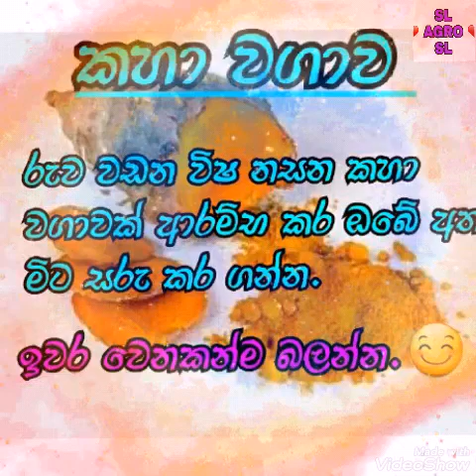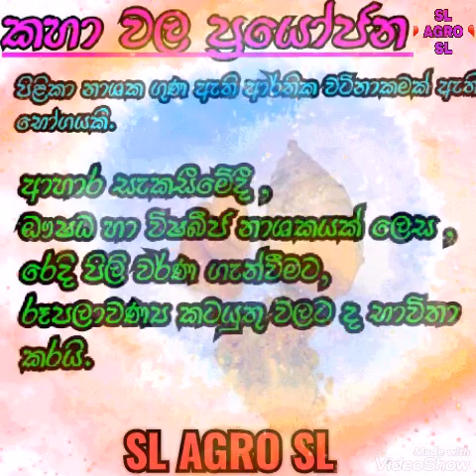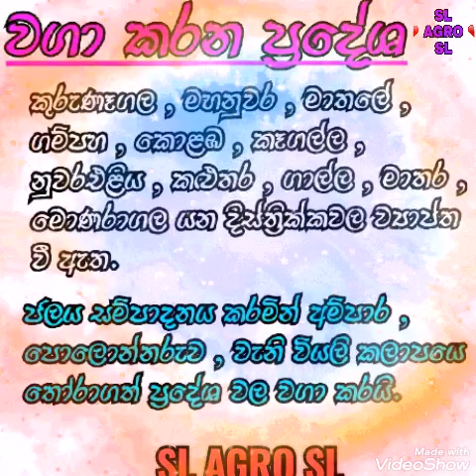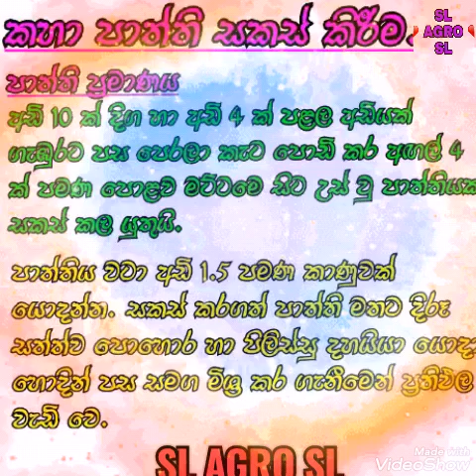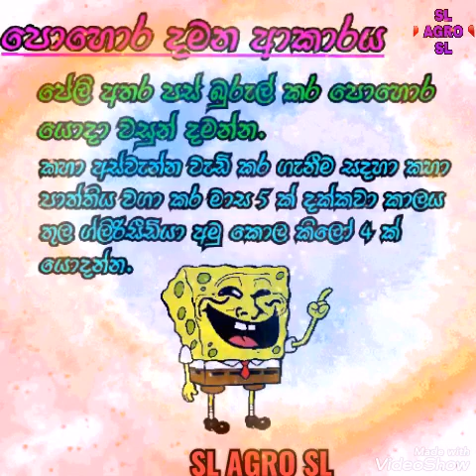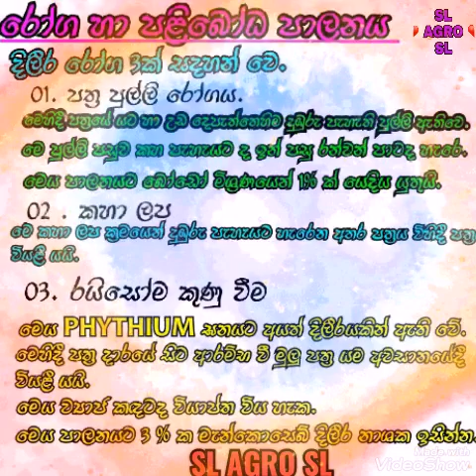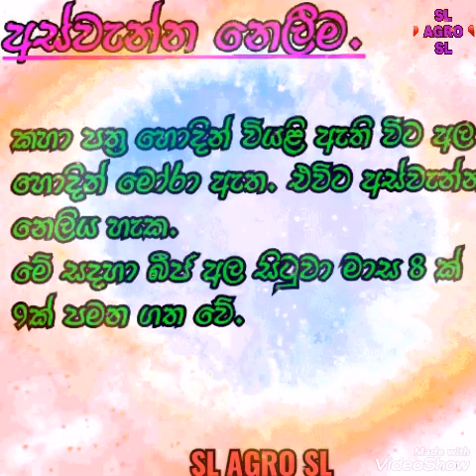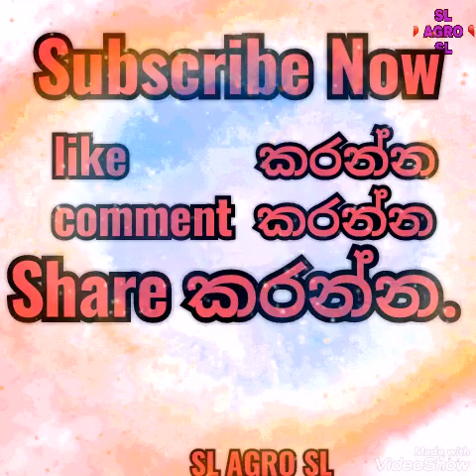Kaha wagawa SINHALA | 2020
Kaha wagawa | 2020
Kaha Kaha wagawa
Kaha wagawa
ඉවර වෙනකල් බලන්න.😘
සබ්ස්ක්‍රයිබ් කරන්න😍

ලයික් කරන්න😍

කමෙන්ට් කරන්න

ශෙයා කරන්න 😎

කලින් වීඩියෝස් බැලුවෙ නැත්නම් බලන්න පහල ලින්ක් වලින්.😗😗

   වම්බටු බීජ ගෙදරදීම හදා ගන්න විදිහ.😃
  බැලුවෙ නැත්නම් දැන්ම බලන්න.

      සුදු ළූණු වගාව සරලව...👌👌😃
    බැලුවෙ නැත්නම් බලන්න.

      කොම්පෝස්ට් කොටුවක් සාදන අයුරු...🥰
බැලුවෙ නැත්නම් බලන්න.

      මිංචි වගාව සරලව.. 😍😍
බැලුවෙ නැත්නම් බලන්න.

     අර්තාපල් වගාව සරලව...😘😘😘
බැලුවෙ නැත්නම් බලන්න.

      කෙසෙල් ලෙලි වලින් කාබනික පොහොරක් හදමු.🙂
බැලුවෙ නැත්නම් බලන්න.

      ස්වභාවික පළිබෝධනාශක හදමු..😃😃
බැලුවෙ නැත්නම් බලන්න.

      මී උණ ගැන විස්තරයක්..☺️
බැලුවෙ නැත්නම් බලන්න .

     ඉටි කොල වලින් පෝච්චියක් හදමු.😃
      බැලුවෙ නැත්නම් බලන්න ..

        😋වැනිලා වගාව, සල්ලි හොයන හැටි ,
     බැලුවෙ නැත්නම් බලන්න. 😍

වීඩියෝ සේරම බලන්න . 😃
ලයික් කරන්න 🥰
 ශෙයා කරන්න.😍
සබ්ස්ක්‍රයිබ් කරන්න☺️☺️☺️☺️☺️☺️

Please watch:ලිංගික ගැටලු "ලේ නෑයින් අතර විවාහය සුදුසු? දරුවන්ට ඇති වන බලපෑම් මොනවද Is it ok for cousins to marry? ලිංගික ගැටලු"